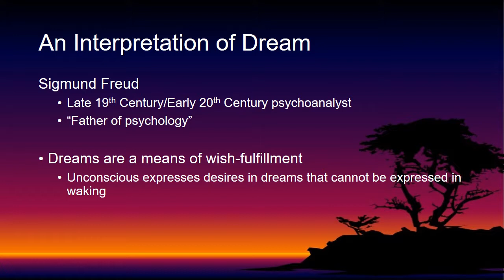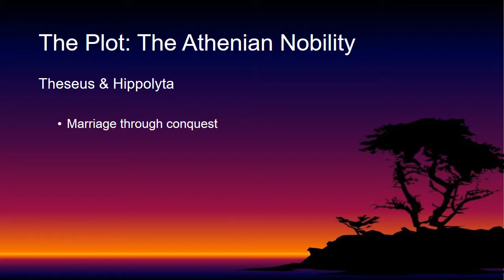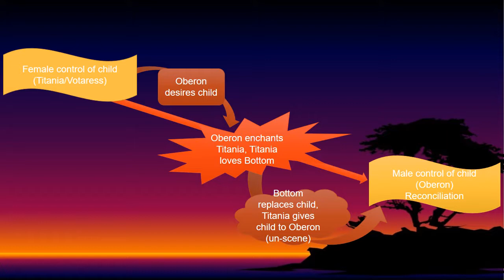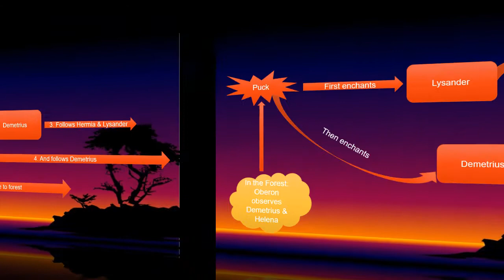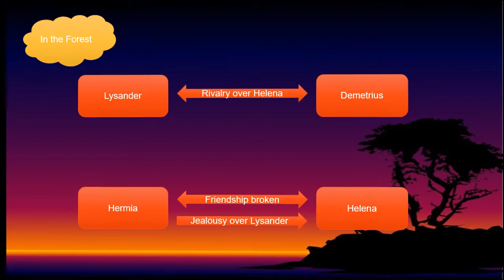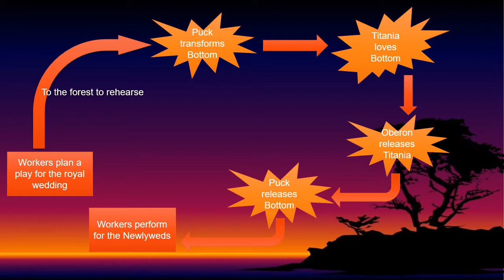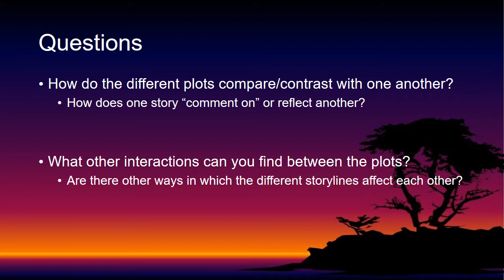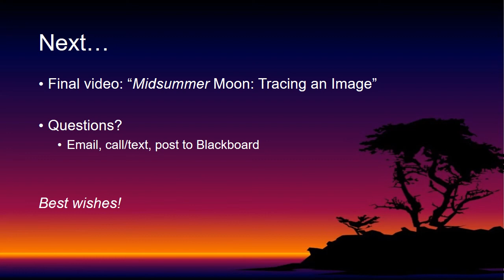Midsummer Night's Dream Plots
A video lecture discussing the various plots of Shakespeare's "A Midsummer Night's Dream"